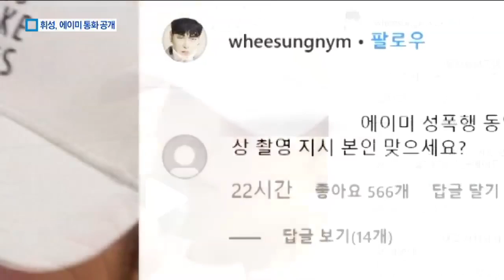오열하는 휘성에 에이미 “용서해줘”…‘반전 녹취록’ 공개 | 뉴스A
방송인 에이미가 연예인과 함께 마약류 의약품을 투약했다고 폭로한 뒤 그 연예인으로 가수 휘성이 지목됐었죠.

사흘만에 반전이 일어났습니다.

오열하는 휘성에게 에이미가 용서를 구하는 통화 내용이 공개됐습니다.

안보겸 기자입니다.

[리포트]
 에이미가 휘성에게 사과 전화를 한 것은 휘성 측이 에이미의 SNS 폭로를 반박한 날 밤으로 알려졌습니다.

 휘성은 자신의 처지를 에이미에게 하소연하며 울먹입니다.
&nbsp;
[휘성 / 가수(지난 17일)]
"나 이제 무슨 일하고 살아야 하니? 나 노래라도 할 수 있을까?"

[에이미 / 방송인(지난 17일)]
"휘성아, 나 용서해줘."

 프로포폴과 졸피뎀을 함께 투약한 A 씨가 자신을 입막음하기 위해 성폭행 영상을 찍어 협박하려 했다고 폭로한 에이미.

 휘성이 A 씨로 지목돼 파문이 확산되자 제3자에게 잘못된 내용을 전해들었다며 용서를 구하는 겁니다.

"이제 아무도 나 안 믿는데, 이제 나 어떻게 살아야 하니."

"아니야. 돌려놓을게. 내가 돌려놓을게, 확실히."

 휘성 측은 6년 전 이미 무혐의 처분을 받았다며 관련 의혹을 부인했지만 다음달 예정된 콘서트까지 취소해야 했습니다.

"내가 그 희생양이, 왜 내가 돼야 해? 왜 도대체 내가 돼야 해?"

 휘성 측은 에이미와 합의 하에 녹취록을 공개했다고 밝혔습니다.

"감당할 수 있겠냐"며 진실공방을 이어갔던 에이미는 관련 게시글을 모두 삭제한 뒤 별다른 입장을 내놓지 않고 있습니다.

채널A 뉴스 안보겸입니다.

그래픽 : 윤지영

〈평일〉
08시 00분 라디오쇼 정치시그널 (유튜브 라이브)
08시 50분 김진의 돌직구 쇼
10시 20분 김진의 더라방 (유튜브 라이브)
12시 00분 뉴스A 라이브
15시 50분 강력한 4팀
17시 20분 뉴스TOP10
19시 00분 뉴스A

〈주말〉
12시 00분 토요랭킹쇼·뉴스A 라이브
17시 40분 뉴스TOP10
19시 00분 뉴스A